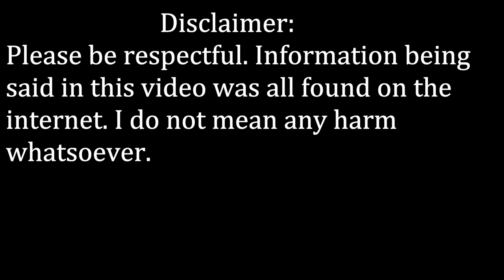True Crime Cases: MaryBeth Tinning (A Story of Munchausen by Proxy)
Hello my loves! I hope you guys enjoy this video on MaryBeth Tinning!

*Update: Her last parole hearing was approved and she will be release shortly!